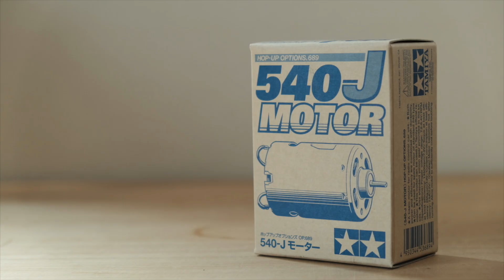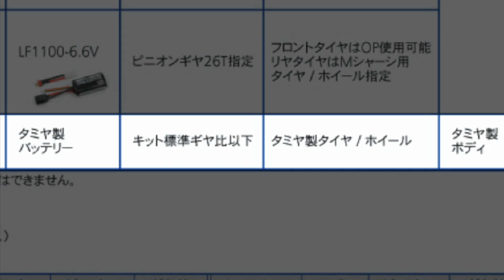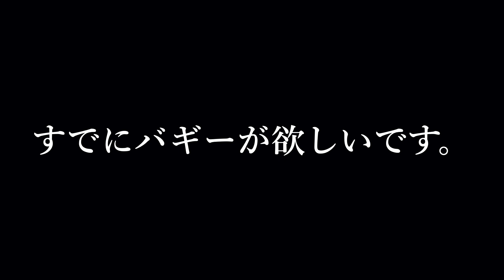【ラジコン】「ラジコン１ヶ月でいくら使った？」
私がラジコンをはじめて約１ヶ月が経ちました。
今回は今までに使った金額の合計を計算します。

ミニ四駆を楽しみながら、動画を投稿しているので